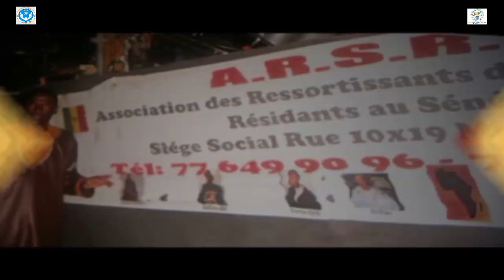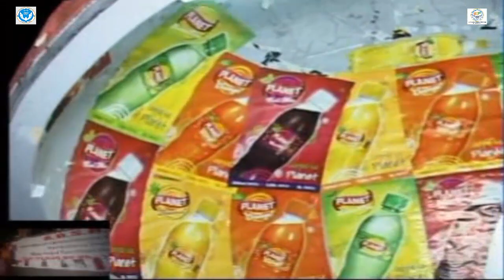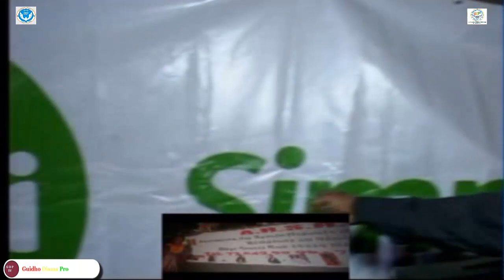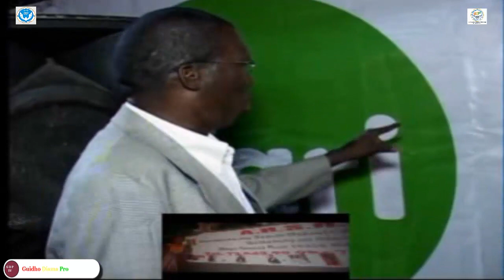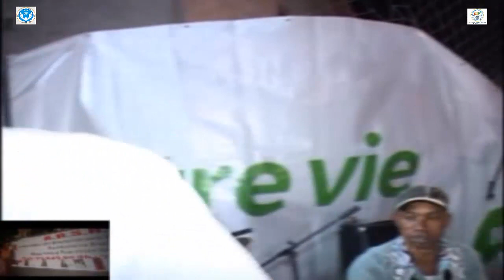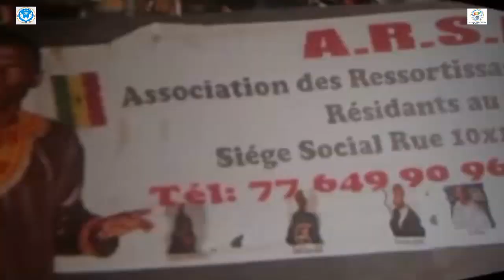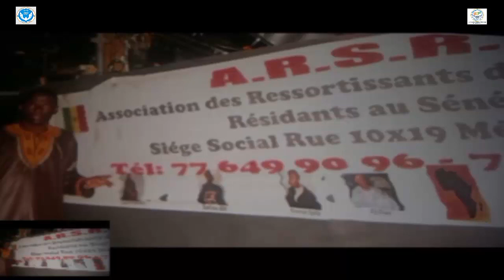Habib Fatako Et Bagada Wonson Concert 31 Dec 2017 By Guidho Diama Production